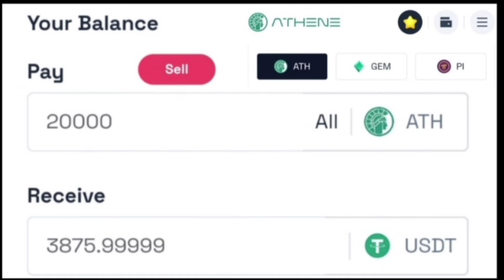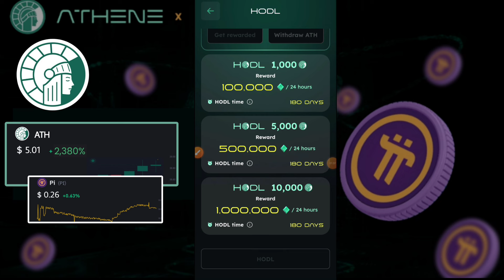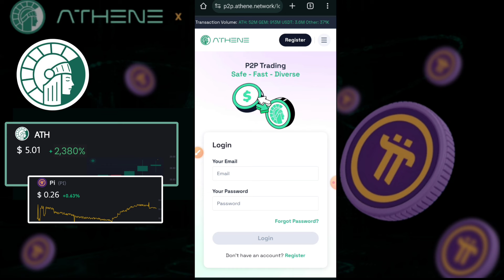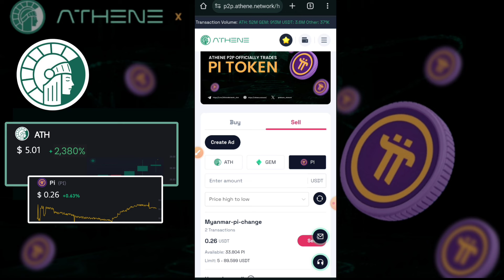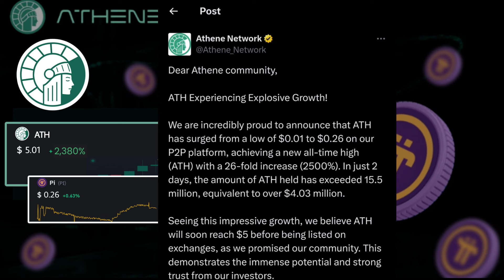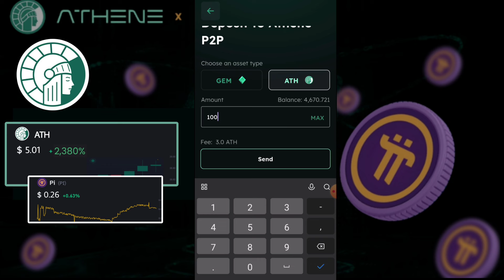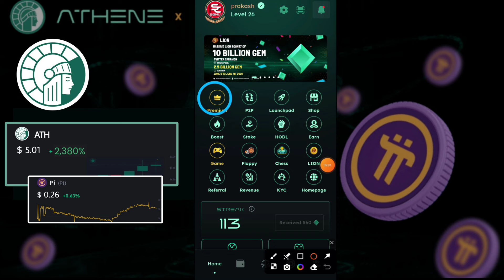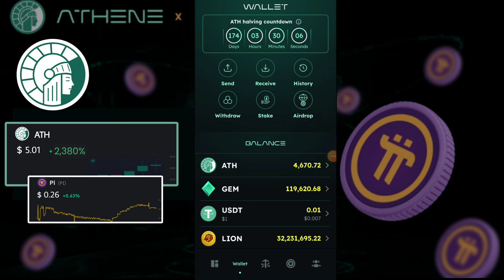Athene Network Withdrawal | ATH Token Sell Kaise Kare | Athena Network Update | P2P Trading Price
Athene Network Withdrawal | ATH Token Sell Kaise Kare | Athena Network Update | P2P Trading Price | Pi Network Withdrawal | Pi Coin Sell Kare

Bonus code : 40180d8da4

Code - sonucrypto

bonus Code -146065
Coindcx